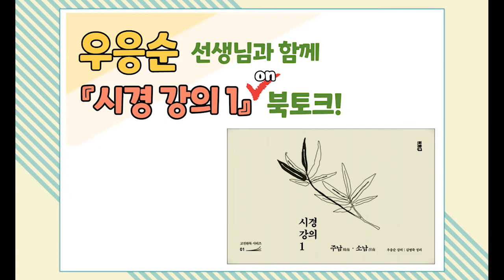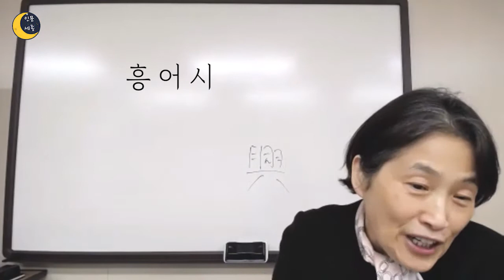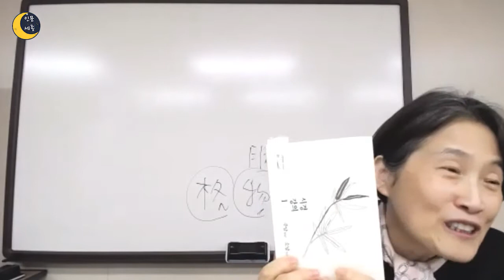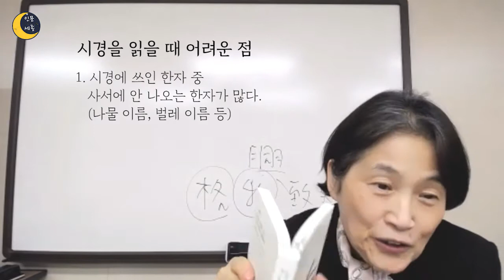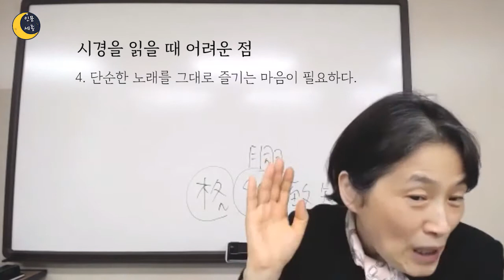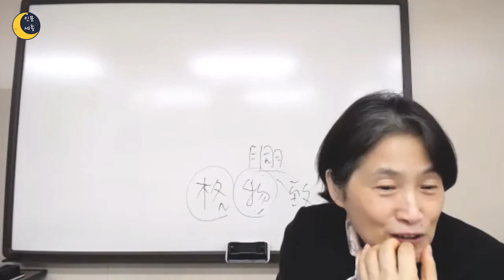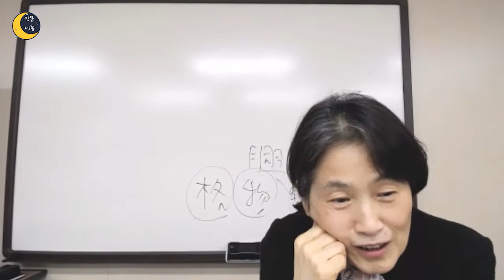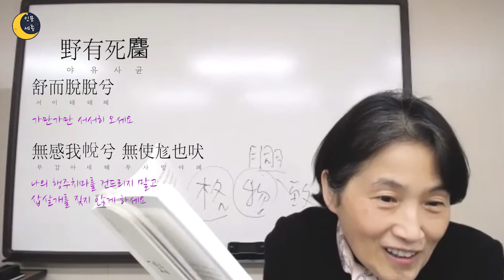[인문공간 세종] 우응순 선생님과 함께하는 북토크①